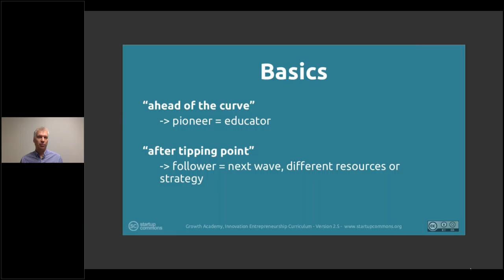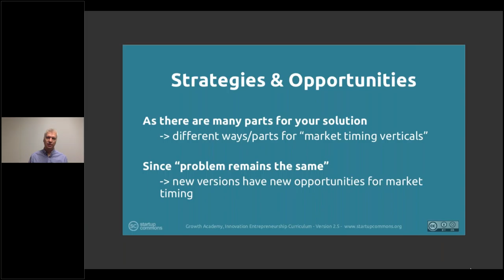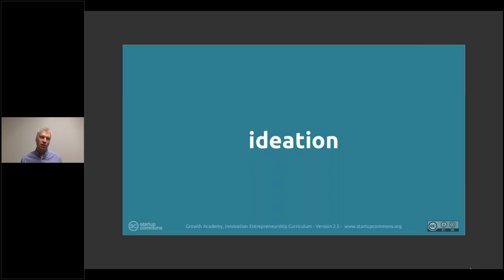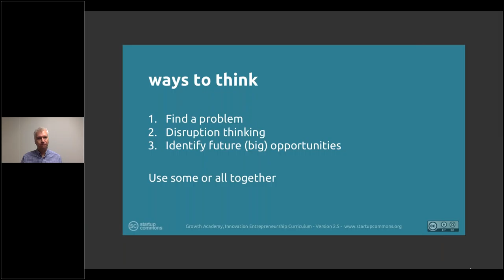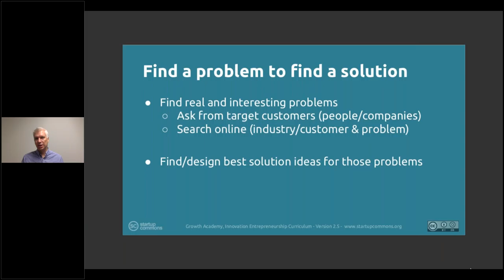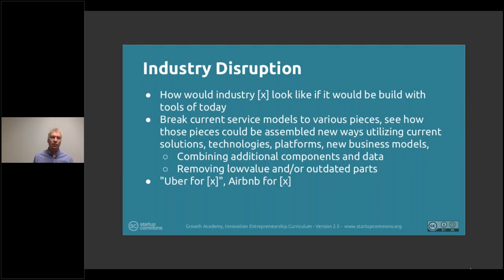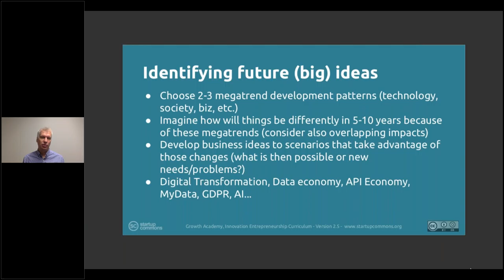2. Formation: 2.9 Strategies and Opportunities